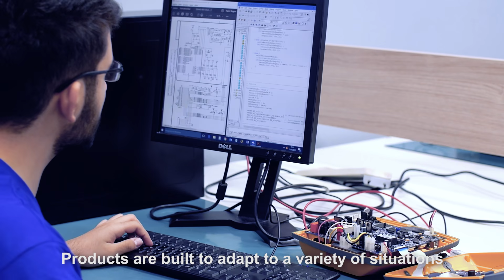CMOS DRAKE : Tecnologia que salva vidas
Pioneira no mercado latino americano de desfibriladores, a CMOS DRAKE tornou-se referência devido ao alto índice de sobrevida que o equipamento oferece.

Criada pelo empreendedor Marco Aurélio Marques Félix em 1989, a CMOS DRAKE nasceu com o objetivo de desenvolver soluções inteligentes para preservar e salvar vidas. Atualmente, mais de 300 mil pessoas morrem todos os anos de parada cardiorrespiratória no Brasil e o rápido atendimento é crucial para a sobrevivência da vítima.

Inovação tecnológica, segurança e credibilidade: pilares que determinam o sucesso e o crescimento da CMOS DRAKE. Em constante expansão não apenas no Brasil, a empresa também possui produtos em toda a América, Ásia, Europa e em muitos países árabes.
Somos líder em Desfibriladores no Brasil e estamos no mercado há mais de 30 anos salvando vidas.
Nossa missão é levar um desfibrilador ao alcance de todas as pessoas que podem vir a sofrer uma parada cardiorrespiratória ao longo da vida.